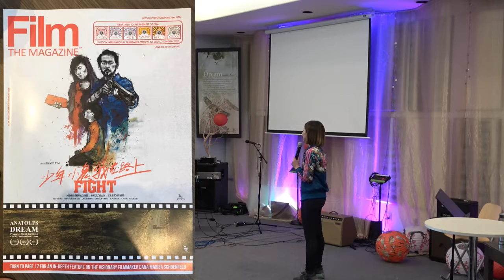2018 imapct CNY Pastor Ken分享